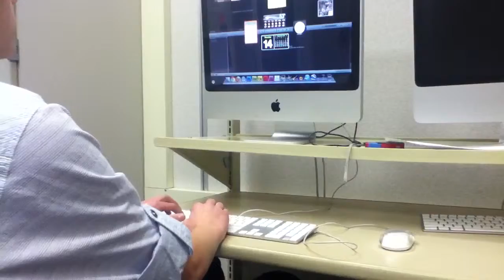Boy Mass Media Class Sure Is Fun